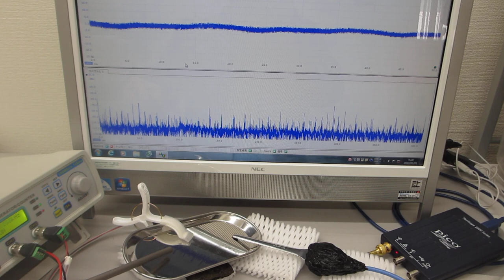表面弾性波のコントロールによる非線形共振現象の超音波実験